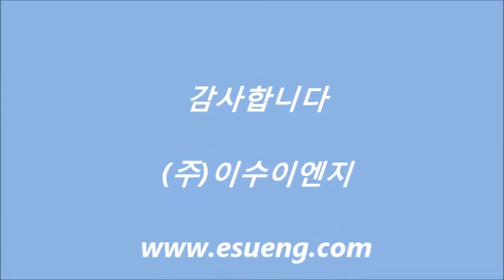부러쉬캡충전캡핑기